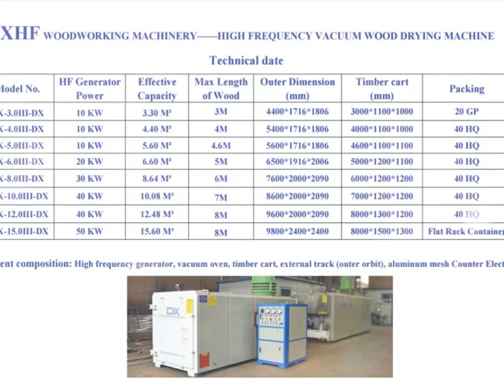Live Edge table slabs,How much is that Moisture? How to dry it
DAXIN Vacuum wood drying kiln ,Can drying wood for 3-10 days.

In American,Indonesia,Malaysia and so on ,You can visit our machine.

Nelly huang
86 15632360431